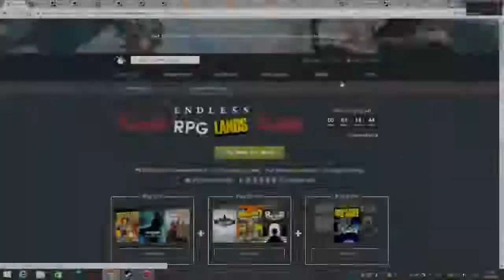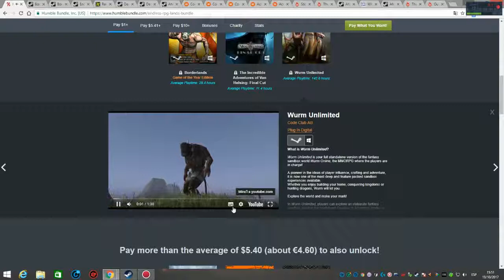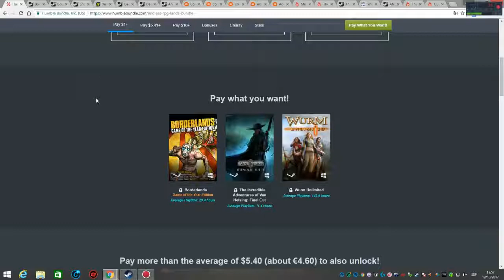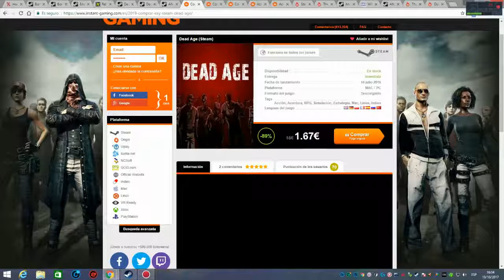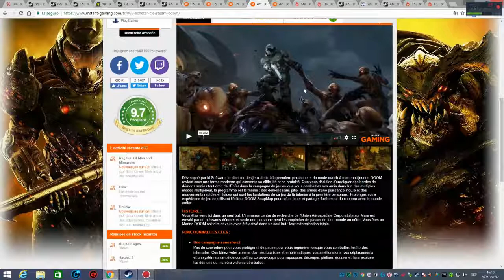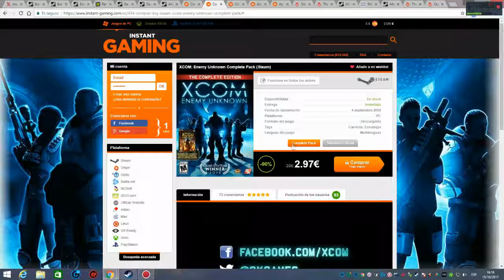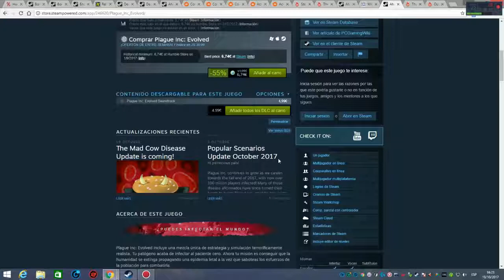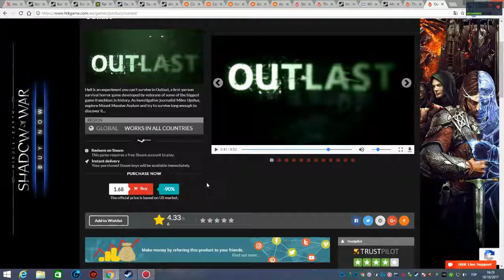Ofertas Juegos PC , humble Bundle , Bundlestars , HRK game, y más .... gastar solo un poco jjjjj.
Buenas jugones , hoy un pequeño vídeo de ofertas de juegos pc , alguna pequeña joya que merece ser jugada y un muy buen bundle.
Pero ojo  que en nada llega el blackfriday.
Subiré más ofertas .